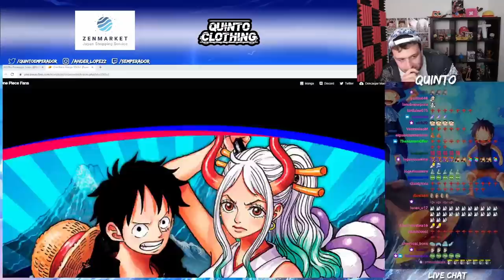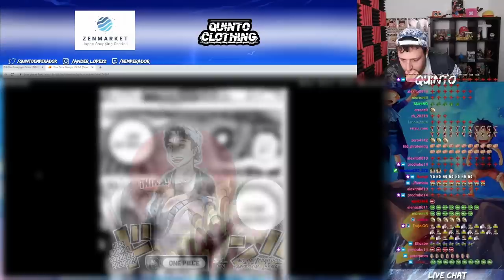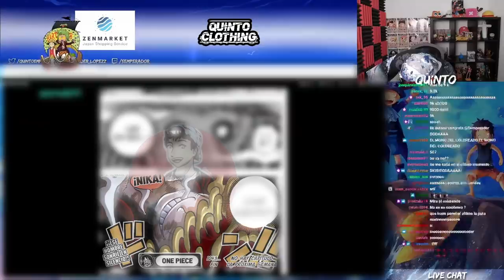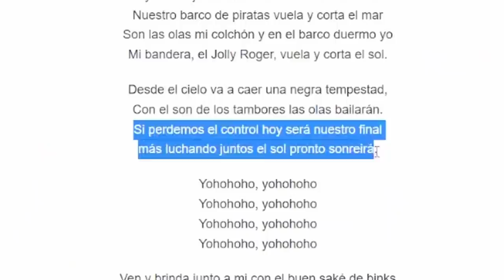QUINTO REACCIONA A ONE PIECE 1043! ESTO ES LEGENDARIO!!!!